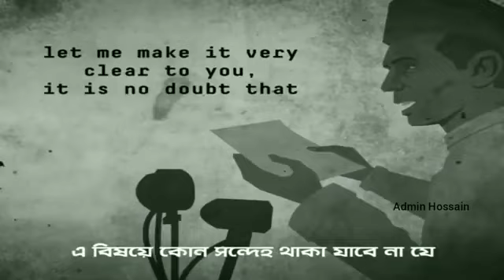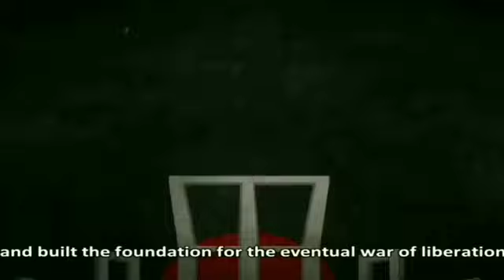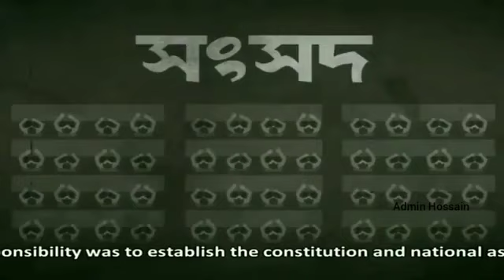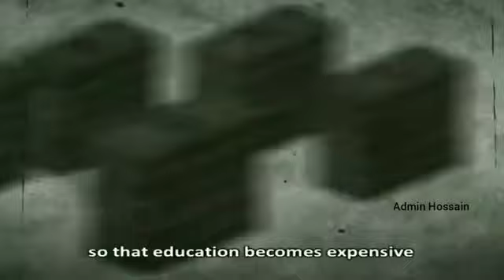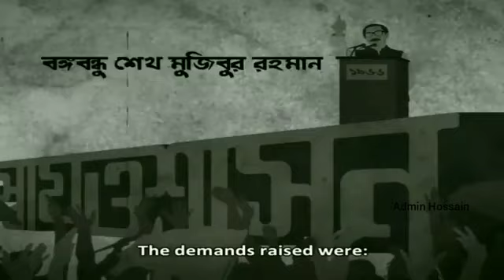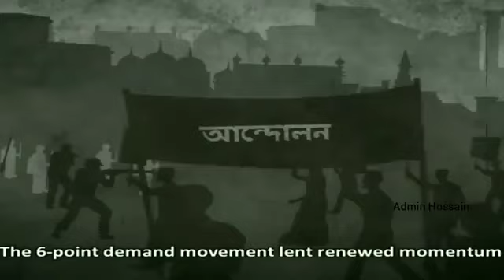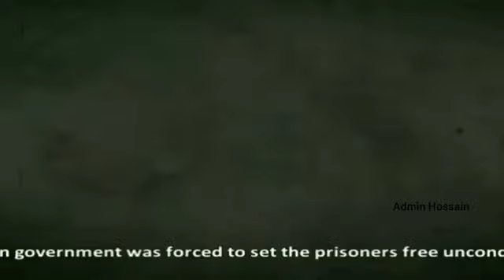১৯৪৭ সাল থেকে ১৯৭১ সালের ১৬ ই ডিসেম্বর রক্তক্ষয়ী যুদ্ধের মাধ্যমে, স্বাধীন বাংলাদেশ।🇧🇩